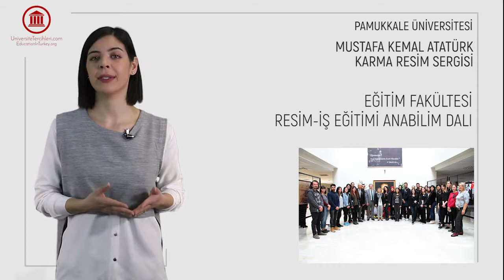Mustafa Kemal Atatürk Karma Resim Sergisi | PAMUKKALE ÜNİVERSİTESİ